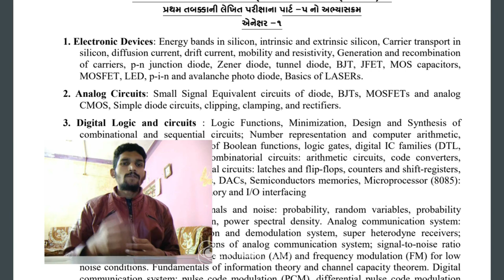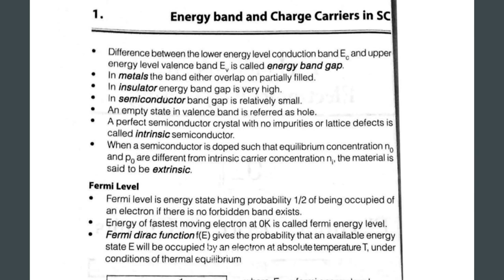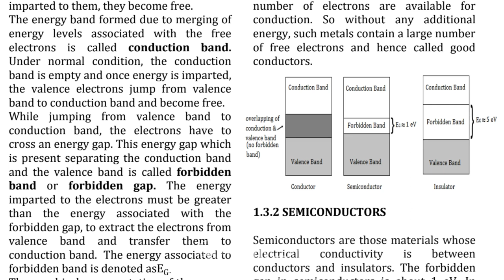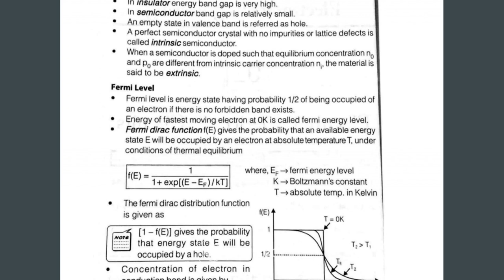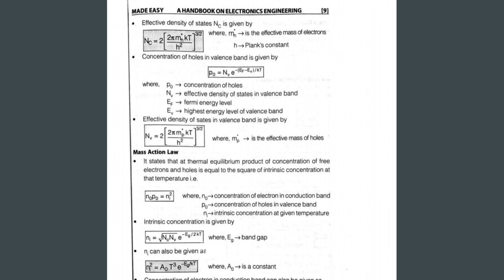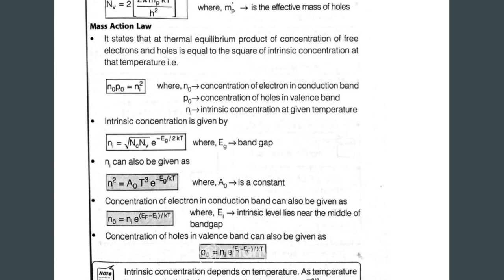EDC Lecture | Basic Of Semiconductor Material | Important For Wireless PSI/TO GSECL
In this video, I am discussing the Electronics device and circuit syllabus and basics of semiconductor material. This video helpfull for all technical exam Like wireless PSI/TO, GSECL, GMRC Etc.

EC ME HANDBOOK
CIVIL MADE EASY HANDBOOK
ELECTRICAL MADE EASY HANDBOOK

Despite the LPG reforms and many private companies trying their hands on the Indian market, government job has still not lost their craze.
                                               There are a lot of myths that go around about students who crack the government exam, some which are: one must study for 15 hours, one must be a brilliant student and a topper in school and college, the student crack exam is extraordinary and many more. well, all this is not true at all, with passing times the chance of getting success in the government exam is becoming difficult due to the rising competition. So without discussing  more lets discuss the important things which one must understand if they want to crack a government exam.